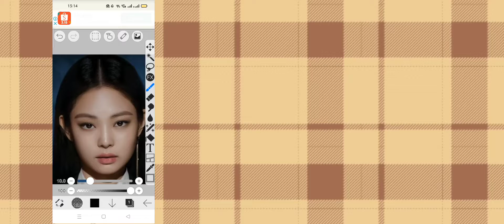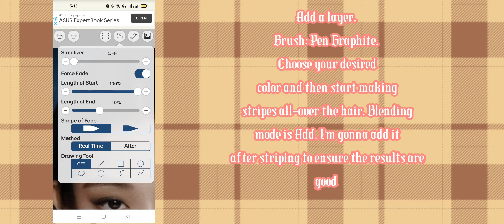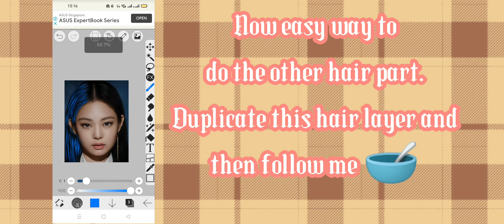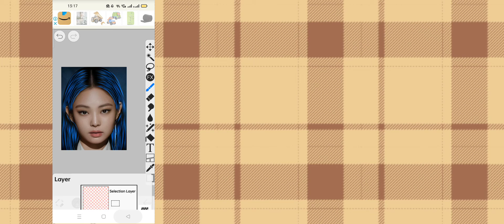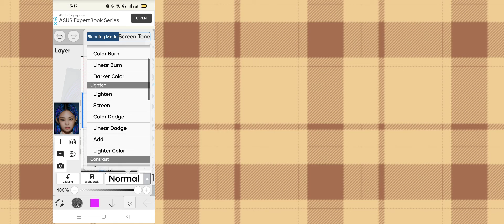{Tutorial 9} How to edit hair in Ibispaint 💎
Apps used for editing this video: Capcut and Zoki.
Songs used in the intro and outro: Intro: Instrumental of a kpop song (not known). Outro: Pretty Savage.